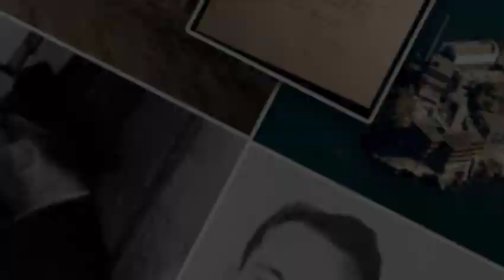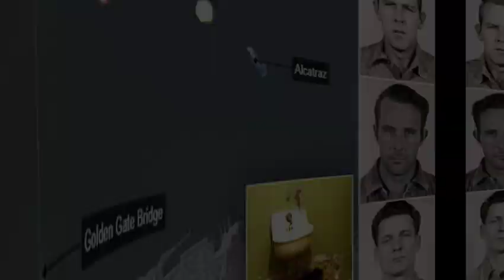The escape from Alcatraz: What happened, biggest conspiracy theories